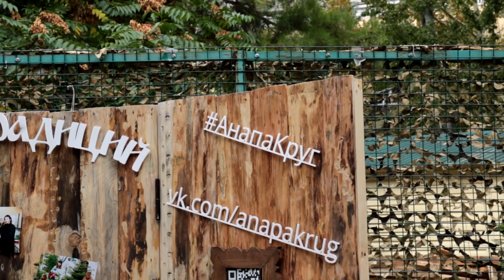В День города первой родилась девочка Диана